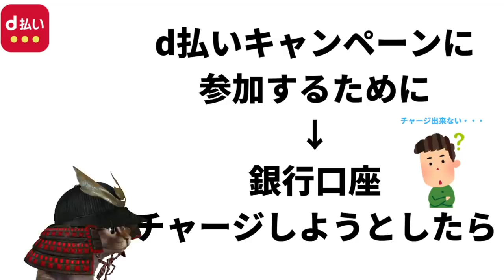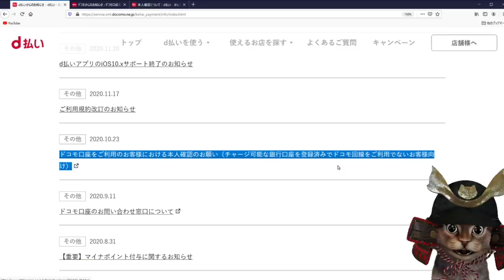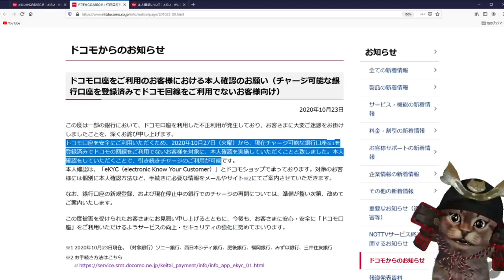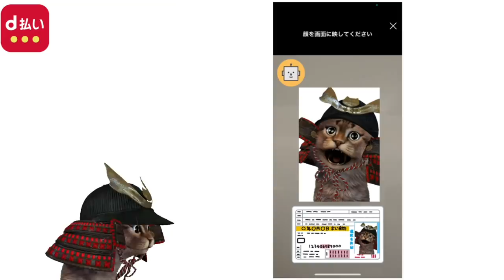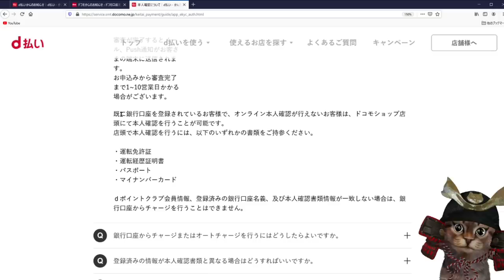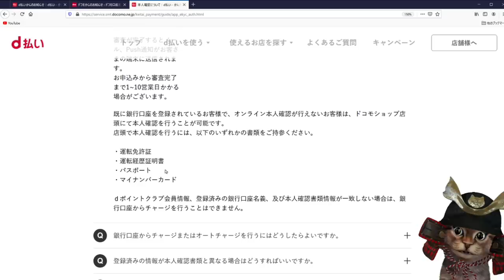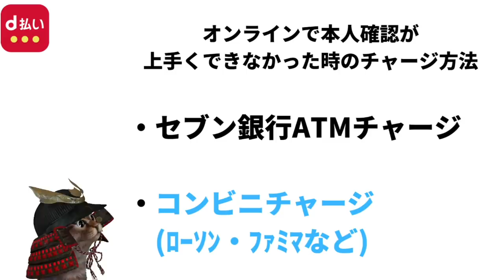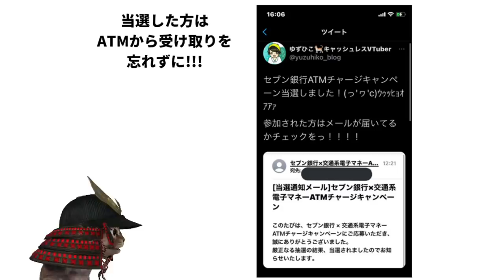d払いで銀行口座チャージが出来ない！運転免許証で本人確認しようとするが超絶難しい件について